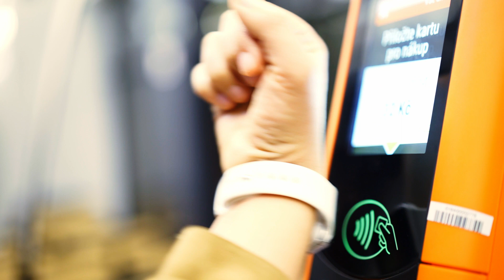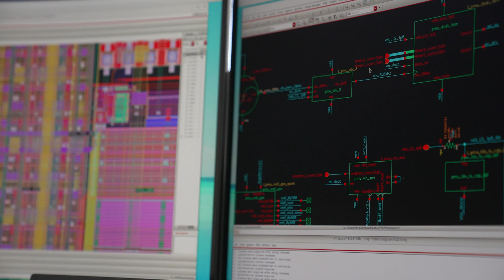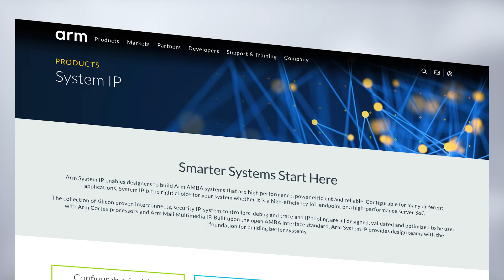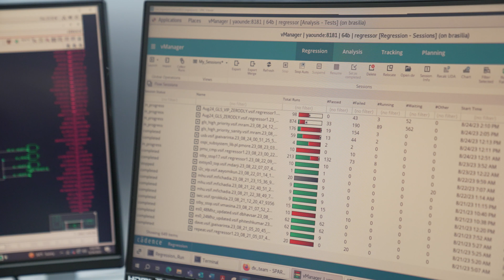Alif Semiconductor Creates SoC Solutions for ML at the Edge with Cadence Digital Full Flow and Arm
Alif Semiconductor is bridging the gap between standard microcontrollers and high-end GPU solutions by providing scalable, integrated, and secure microprocessors and microcontrollers for low-power machine learning (ML) tasks. Its products offer 250 giga operations per second (GOPS) performance while reducing power consumption and imprint time by 50X compared to microcontrollers on the low end, making them ideal for many low-power ML applications like wearables, hearables, security systems, and biometric ID retail. To design these complex SoCs, Alif is using Cadence’s state-of-the-art EDA tools, such as the Cadence digital full flow, and Arm’s Cortex and Ethos processors.

About Cadence:
Cadence is a pivotal leader in electronic systems design, building upon more than 30 years of computational software expertise. The company applies its underlying Intelligent System Design™ strategy to deliver software, hardware and IP that turn design concepts into reality. Cadence® customers are the world’s most innovative companies, delivering extraordinary products from chips to boards to complete systems for the most dynamic market applications, including hyperscale computing, 5G communications, automotive, mobile, aerospace, consumer, industrial and healthcare. For nine years in a row, Fortune magazine has named Cadence one of the 100 Best Companies to Work For.